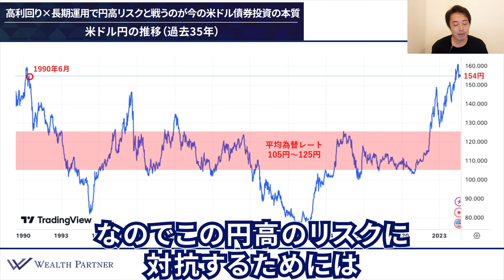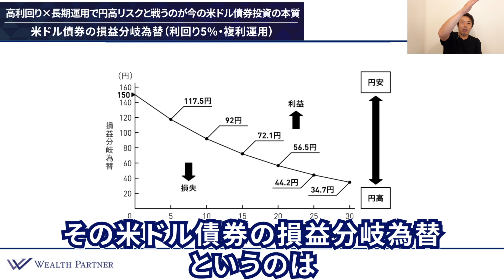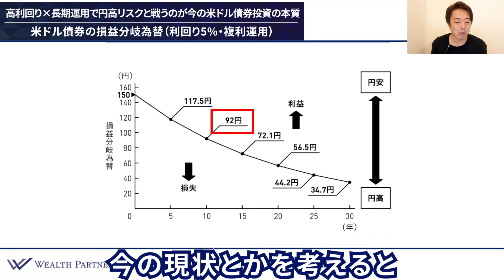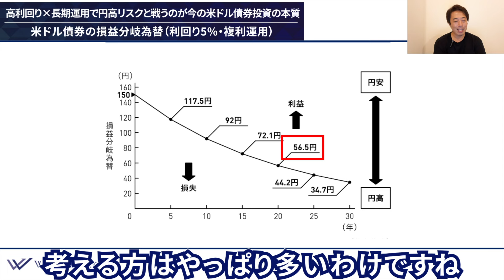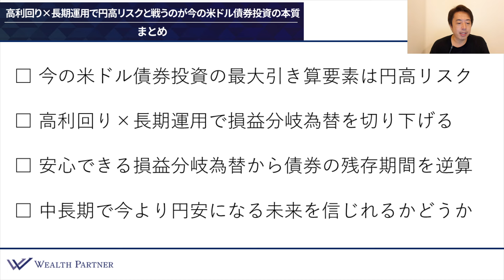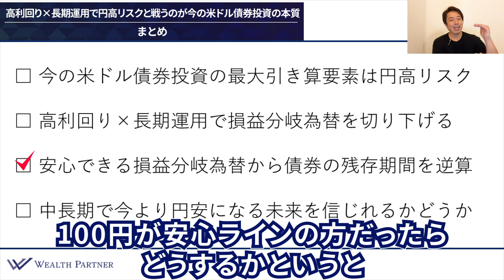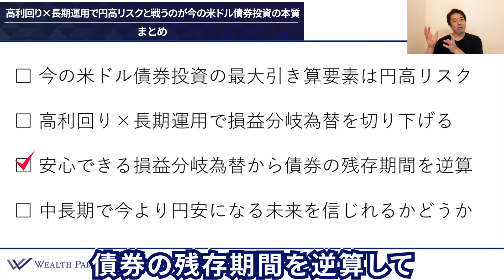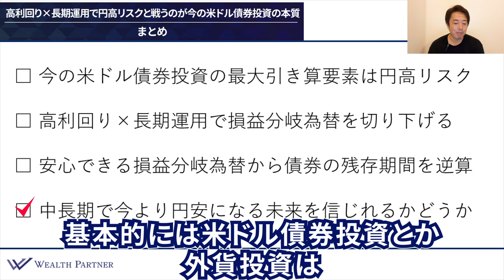高利回り×長期運用で円高リスクと戦うのが今の米ドル債券投資の本質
★2024年8月9日発売 書籍『富裕層のための米ドル債券投資戦略』

★『富裕層のための米ドル債券投資戦略』出版記念キャンペーン
2024年9月9日までにAmazonで『富裕層のための米ドル債券投資戦略』をご購入＆商品レビューを書いていただいた方先着100名様にAmazonギフト券（電子）2,000円分をプレゼント！

★2024年8月21日(水)22時開催オンラインセミナー
新著出版記念SP！世古口の米ドル債券ポートフォリオ戦略大公開

0:00 オープニング
0:17 はじめに
1:49 米10年国債利回りの推移（過去20年）
8:11 米ドル円の推移（過去35年）
11:27 米ドル債券の損益分岐為替（利回り5%・複利運用）
17:11 まとめ

世古口俊介（せこぐちしゅんすけ）
株式会社ウェルス・パートナー代表取締役

2005年4月に日興コーディアル証券（現・SMBC日興証券）に新卒で入社し、プライベート・バンキング本部にて富裕層向けの証券営業に従事。その後、三菱東京ＵＦＪメリルリンチＰＢ証券（現・三菱ＵＦＪモルガンスタンレー証券）を経て2009年8月、クレディ・スイスのプライベート・バンキング本部の立ち上げに参画し同社の成長に貢献、2016年5月に退職。2016年10月に株式会社ウェルス・パートナーを設立し、代表に就任。
資産数億円以上の富裕層を対象に資産運用コンサルティングを行う。株式や債券、不動産などすべての資産クラスを扱い資産全体を最適化。書籍出版や各種メディアへの寄稿、登録者1.4万人超のYouTubeチャンネル「世古口俊介の資産運用アカデミー」を通して日本の富裕層に資産運用の情報を発信。